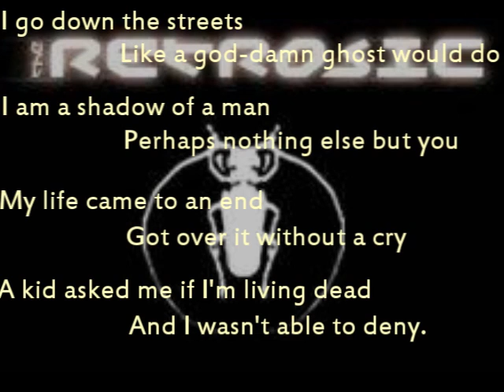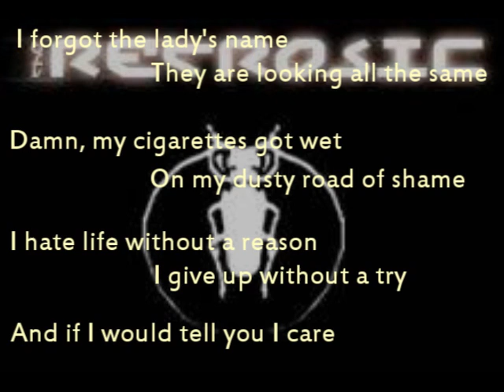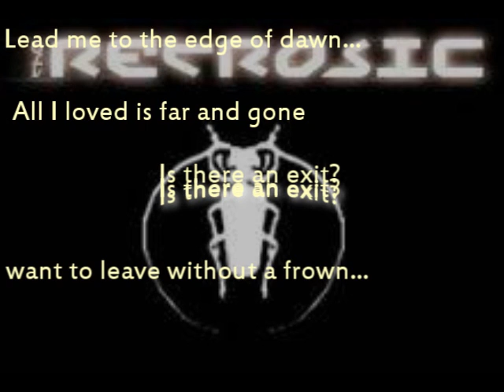Exit - The Retrosic with Lyrics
Song: Exit
Artists: The Retrosic
Album: NightCrawler

with some timed lyrics to go along with.
Put together with Sony Vegas Pro 9.

Comments and critique is welcomed. =)